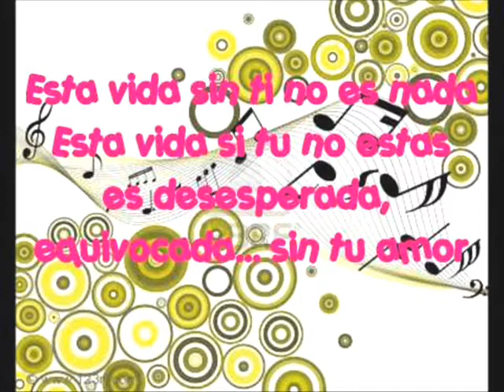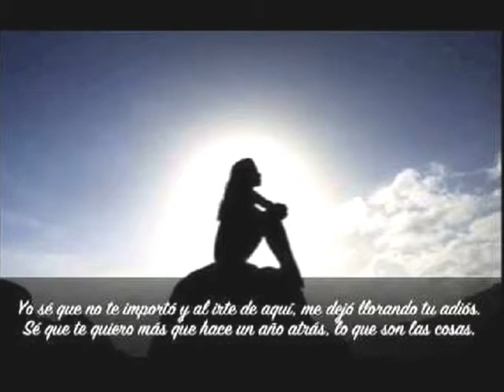Lo que son las Cosas - Ednita Nazario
Nacida en Ponce, Puerto Rico, el 11 de Abril de 1955, Ednita Nazario es una de las más carismáticas cantantes hispanoamericanas. Ha sido reina juvenil de belleza, actriz de musicales y conductora de televisión. Tiene 4 nominaciones a los Grammy y siete a los premios Billboard, habiendo ganado 4 Billboards Latino y 4 Euro Top Award.
Ha interpretado temas de su esposo Laureano Brizuela, como de Luis Fonsi, Ricardo Arjona (con quien también cantó a dúo), Luis Angel, y otros cantautores. Precisamente de éste último son sus mayores éxitos, "Como Antes" y "Lo que son las Cosas".
Esta canción pertenece al LP del mismo nombre editado en el año 1991, y ha sido parte también de numerosas recopilaciones posteriores. Habla de la resignación ante un amor perdido y de la pena que se siente al saber que esa persona tampoco halló la felicidad al lado de la nueva pareja que escogió.
"Esta vida sin ti no es nada
Esta vida si tu no estas
Es desesperada, equivocada